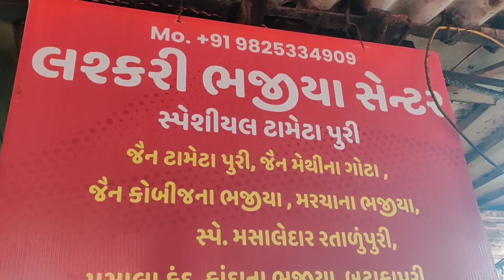Dumas Beach Vlog+Monsoon song|| How to Make Surat Famous Street Food Lashkari Bhajiya Tamatar Puri